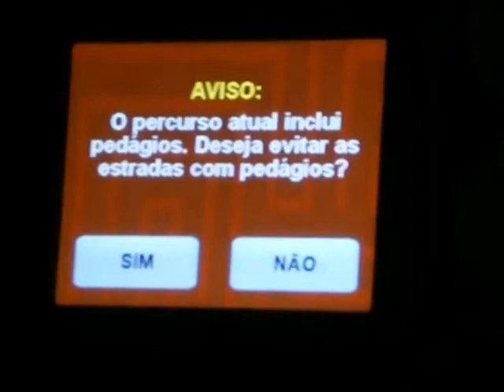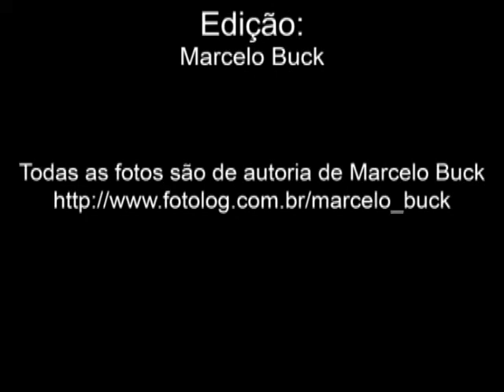Diário de Bordo - Banda Feller em Itapetininga, por MARCELO BUCK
Esse vídeo mostra algumas cenas da nossa trip pra Itapetininga.
Confiram!

Dia 30.10.10

Queremos agradecer ao Marcelo Buck, nosso fotógrafo, pelo ótimo trabalho de captação e edição de vídeo!
Agradecer também ao nosso empresário Toninho, o qual está abrindo muitas portas pra gente.
Ao Allan, nosso produtor, que sempre organiza as paradas pra gente com o maior carinho e responsabilidade...
e agradecer também todos aqueles que estão e sempre estiveram ao nosso lado